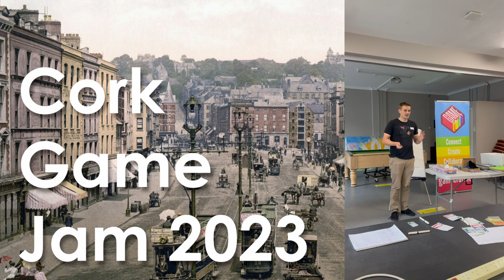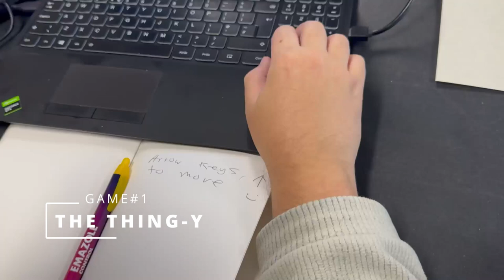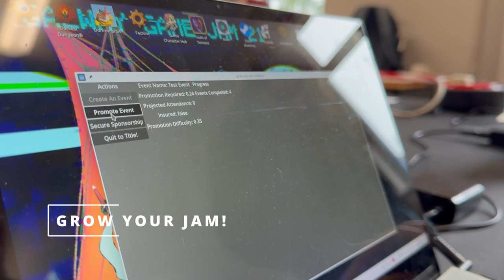GameCraft at Cork Game Jam 2023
0:00 Intro
0:17 Kasper welcoming all and intro plus theme announcement
1:42 The Thing-y
2:10 Sprout (TTG)
2:31 Growth - A literal interpretation prototype
2:44 Game 5 - Spider
2:57 LandScrab (TTG)
3:14 Dungeon-click-alot
3:32 Growing Pains
3:52 Grow your Jam

Event Info
🗓️ September 23rd, 2023 | 📍 Ballyphehane Community Centre, Cork

CorkGameDevGroup is happy to present its first ever game jam! Come make games, have fun and eat pizza on Saturday, September 23rd at Ballyphehane Community Centre.

What is a game jam I hear you asking! It’s an event where a theme is announced and you try to make a game based on the theme in a silly amount of time - in this case one day. It’s a great way to try out an idea, or break out of a perfectionist mindset. Most of all it’s a great way to have fun and meet like minded people.

The game jam is held with the support of GameCraft and @galwaygamejam7814 .

The theme was GROWTH.